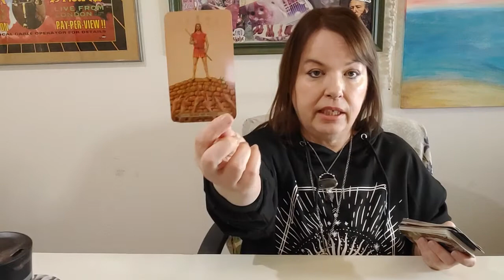Libra : There Is A Big Apology That They Want To Give You // Tarot Love & Life Reading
Channel Base Schedule: (Scheduled readings listed below may shift days based on client schedule)

MONDAY: Aquarius, Pisces
TUESDAY: Aries, Taurus
WEDNESDAY: Gemini, Cancer
THURSDAY: Leo, Virgo
FRIDAY: Libra, Scorpio
SATURDAY: Sagittarius, Capricorn, Ophiuchus